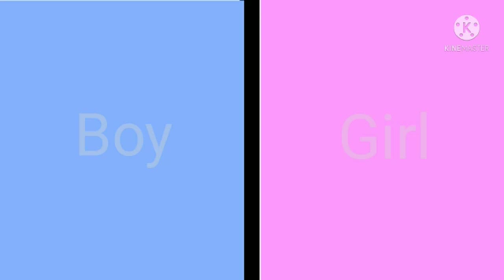genderband meme by avi yt